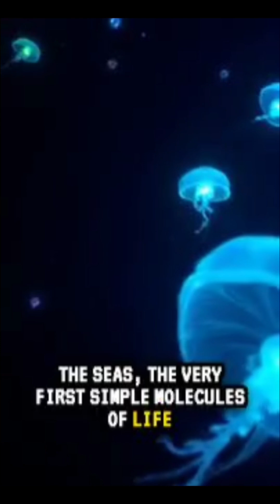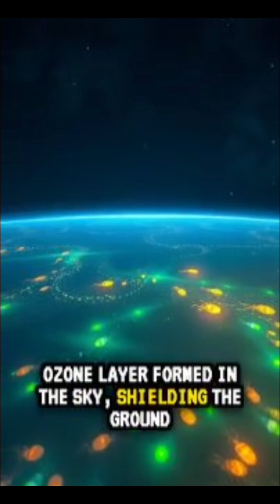The Birth of Earth | How Our Planet Was Formed 4.5 Billion Years Ago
Discover the epic story of how our planet Earth was born 4.5 billion years ago. 🌍 From cosmic dust and fire to endless rains and the first oceans, this documentary-style video takes you on a journey through the creation of our home.

🔥 Witness the chaos of the early solar system
🌊 Explore how the first oceans were formed
🧬 Learn about the origin of life on Earth

Hashtags()